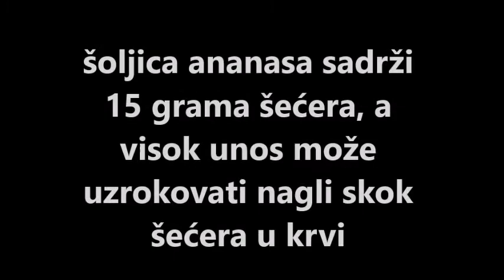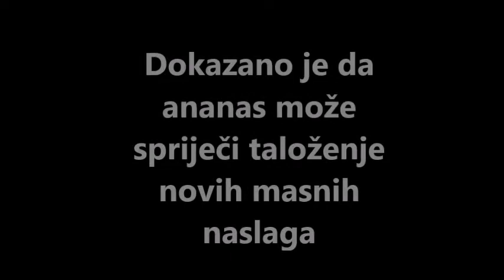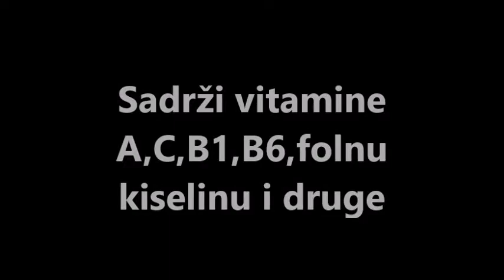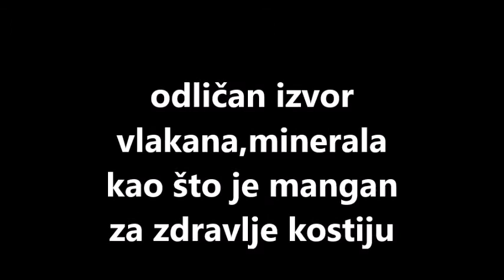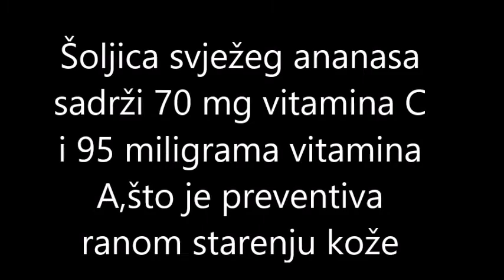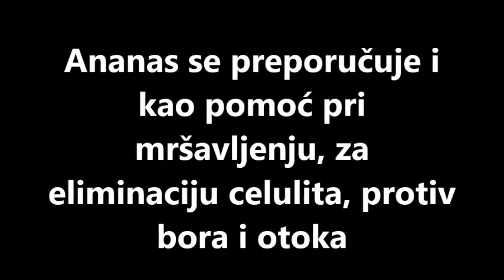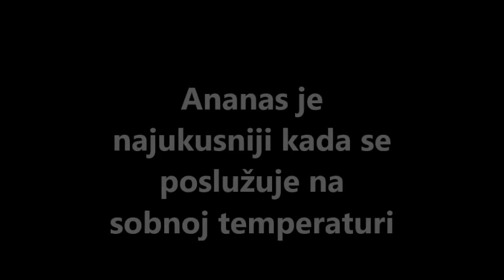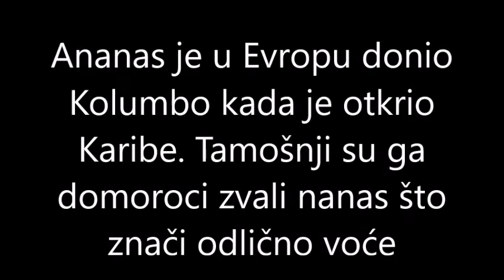Koliko je ananas ljekovit i djelotvoran